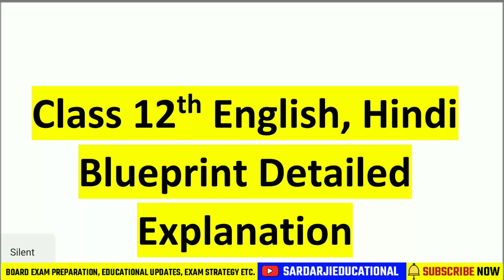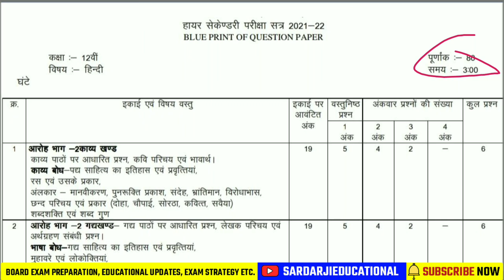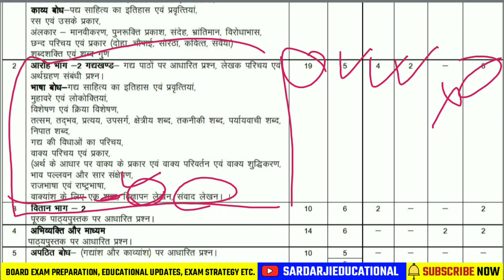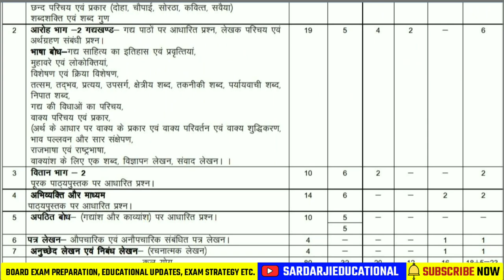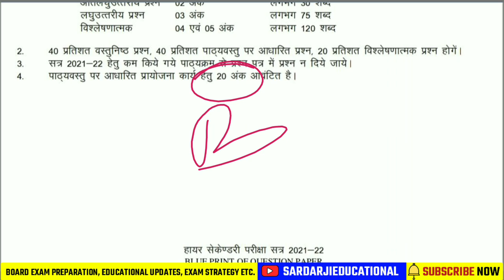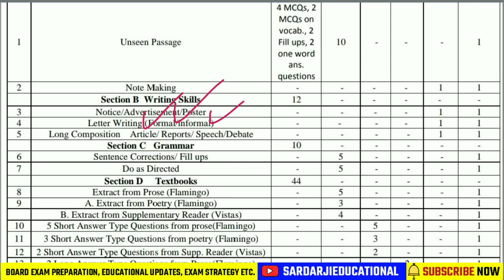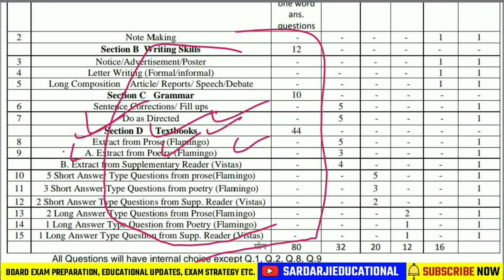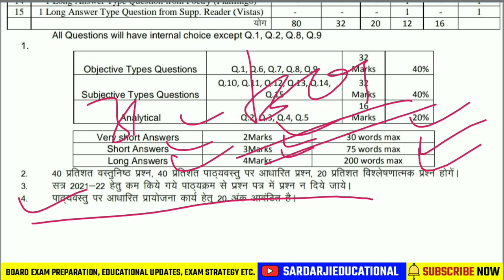Class 12th Blueprint 2021-22 | Hindi, English Full Explanation | बारीकी से समझिए पूरा ब्लूप्रिंट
📌 My gadgets :-

Books :-

12th arts political science books

Class 12th physics books ncert

Class 12th chemistry ncert books

Class 12th mathematics ncert books

Class 12th Geography ncert books

Class 12th business studies ncert books

Class 12th accountancy ncert books

Class 12th Hindi, English ncert books

Class 12th history ncert books :-

Time stamp:-

00:00 Important info about the video
01:33 Hindi
09:44  English